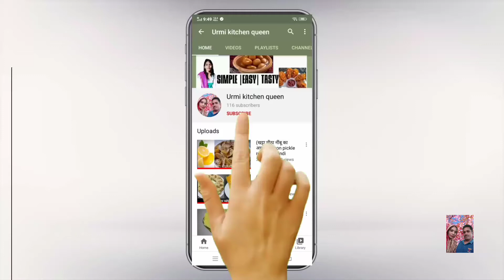(दुकान जैसे छोले कुलचे) Chhole kulche recipe in Hindi